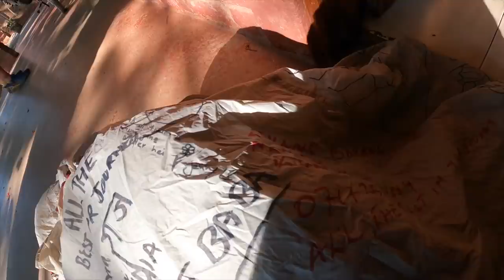RIDING WITH SOLO GIRL TRAVELLER IN MALAWI || SAFETY FIRST|| CYCLE BABA IN AFRICA Ep. 402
I, Cycle Baba/Dr. Raj/World Traveler/Hindi Travel Vlogger/Indian Youtuber, have travelled around the world in more than 62 countries on bicycle, and as you all already know that I'm continuing my journey entitled "Baba in Africa." In this video, I am showing you how I started my ride in Malawi. I met with female biker from Switzerland who was also riding six African Countries on her cycle. we met at Malawi border and accompanied the ride together next day in Malawi. Please watch the video till end to see how long we had ride together in Malawi and what are our plans to cover Malawi together by cycle.

I hope you'll like this video. If you do, please share with your family and friends.

Support my ride entitled CairoToCapeTown​​​.

Indian Travel Vlogger Hindi Travel Vlogger Hindi travel blogger  Indian Traveler Hindi
Cycle World tour  Cycle tour Hindi Cycle World Travel  Cycle Baba World Traveler Indian in Egypt
Cycle Baba Tour Social Baba

Items used in video:
1. GoPro9 Camera
2. SanDisk Extreme,160MB/s
3.  Oakley Glass
4.  Sony ZV-1 Camera
5. iPhone 12 Pro Max 256
6. Macbook Pro
7. Under Armour T-Shirts
8.  Colombia Shoes
9. Cooking Gear ;